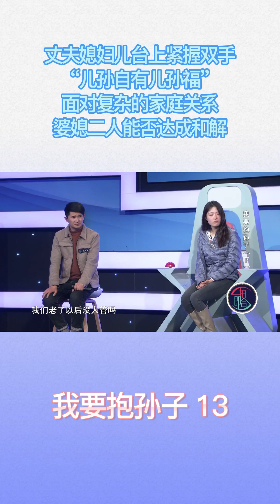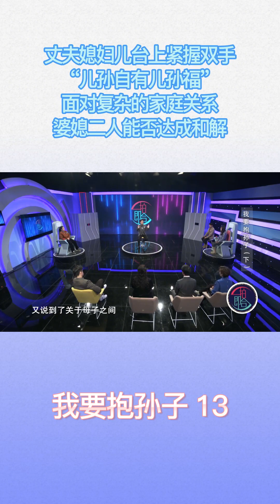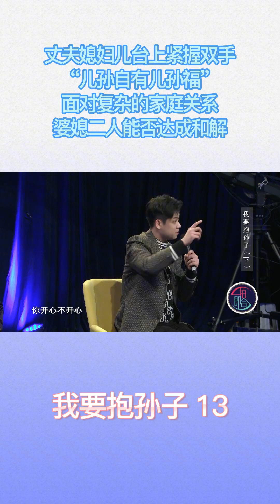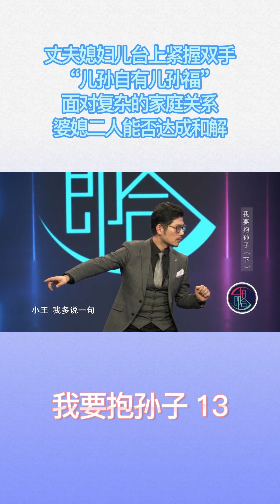“小夫妻過日子，婆婆到底要不要摻和？”妳怎麽看？家庭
《壹拍即合》是河南廣播電視台公共頻道傾力打造了壹檔大型演播室民生幫扶類節目。該節目可以在河南衛視觀看回放，由情感專家、心理咨詢師、律師聯合組成。